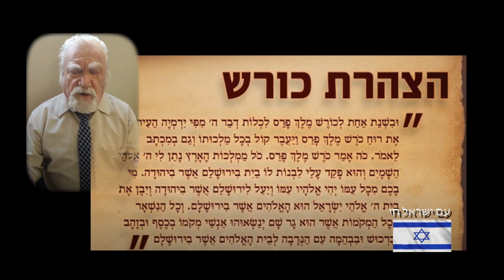Shir Lamaalot Jazan Moshe Mendelson עם ישראל חי